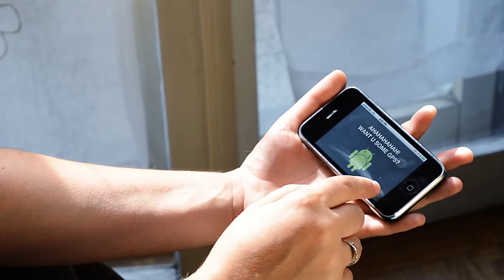Android Vs. iPhone EP.01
L'eterna lotta tra il bene ed il male. Ma chi può dire cosa è bene e cosa è male ... ma soprattutto riesce l'Android a sapere dove si trova usando il GPS ??

Noi di BoYager pensiamo di no .